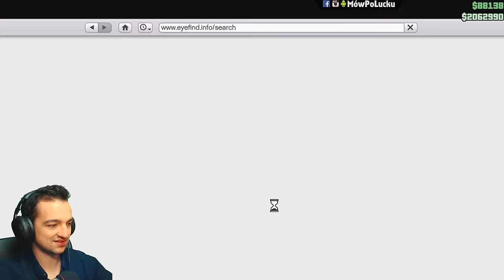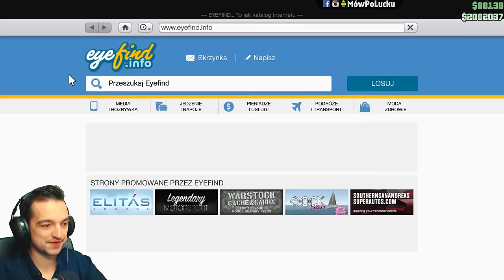Tani z wieloma opcjami Sandking XL | GTA Online